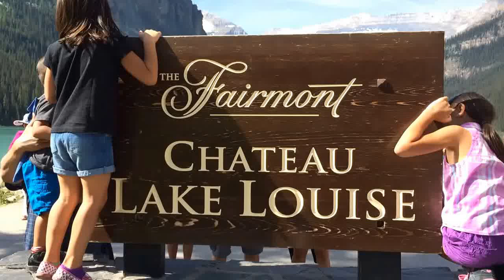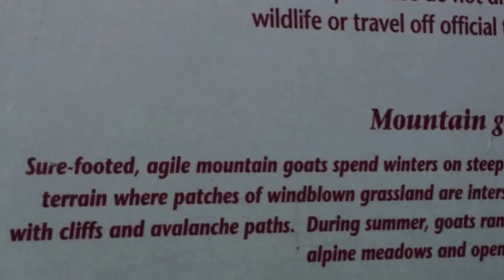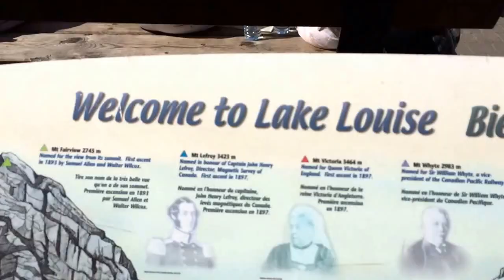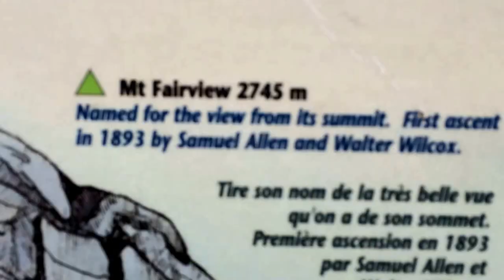Rocky Mountains 4 day trip (2) -The lake Louise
Rocky Mountains 4 day trip (2) Louise lake and The fairmont chateau lake Louise
summer 2014 with 1stexpress, visit lake Louise.
via YouTube Capture
落基山脉四日游（2） -路易斯湖。
2014年夏，参加梦幻假期的落基山脉四日游。著名的路易斯湖是必看的。路易斯湖在加拿大落基山脉（Canadian Rockies）地区班夫国家公园（Banff National Park）茂密的森林中， 可看到冰川的壮丽景色和路易斯湖城堡酒店。